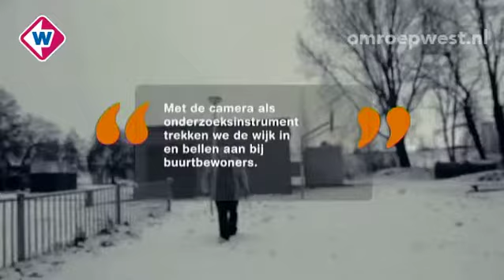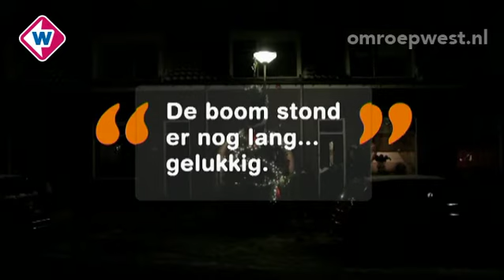No Show Gouda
Aflevering 3 - De bewoners zijn al vroeg begonnen met de voorbereidingen voor kerst. De familieleden van grote families wonen allemaal in deze wijk en zoeken elkaar op. De bewoners wilden dit jaar graag een kerstboom in straat. We maken kennis met Cor. Hij maakt zelf miniatuur kerst-landschapjes en hij ontwerpt tatoeages.